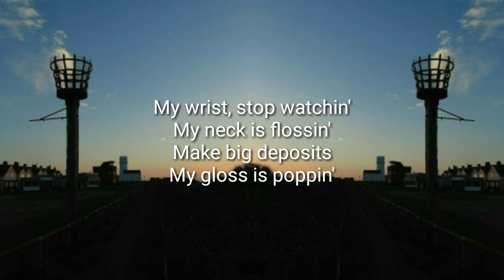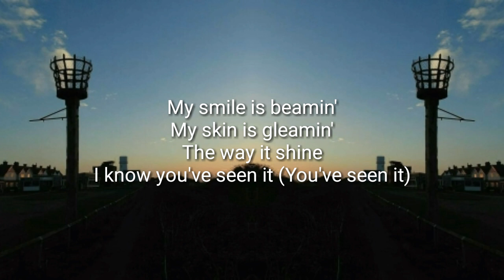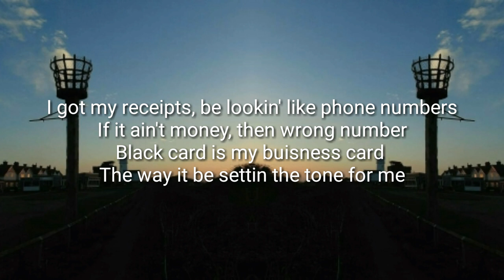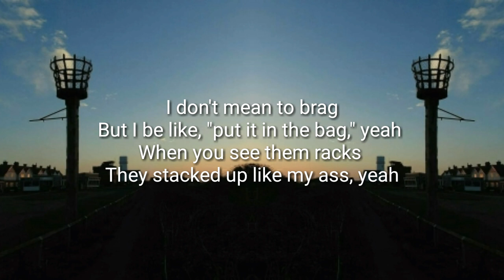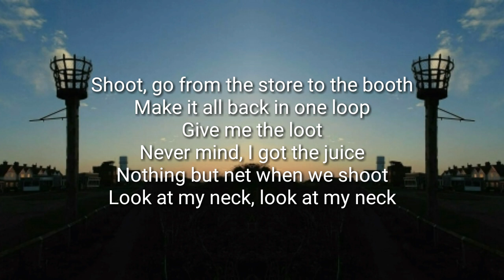(Lyrics)Ariana Grande - 7 Rings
Ariana Grande - 7 Rings(Lyric Video)

Hope you have a good rest of your day❤️☀️🌓